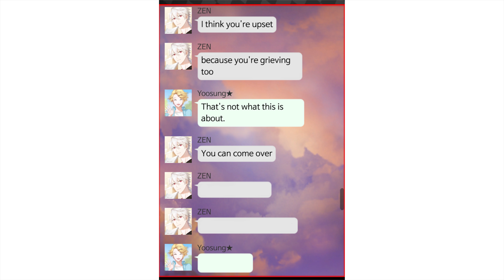Zen Comforts Yoosung (Adorable Mystic Messenger Comic Dub)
Zen and Yoosung - @Kyotosomo
Editor - @Leothechosen